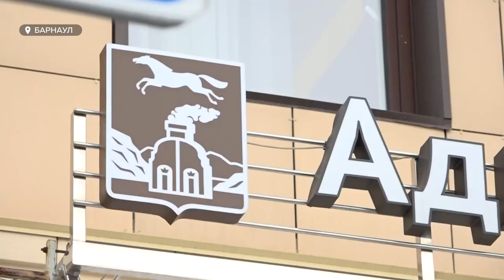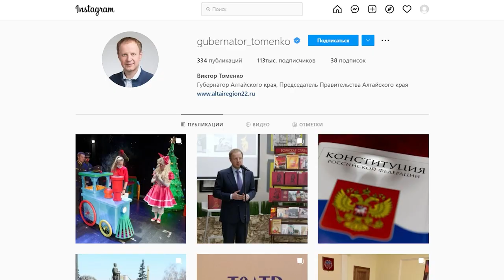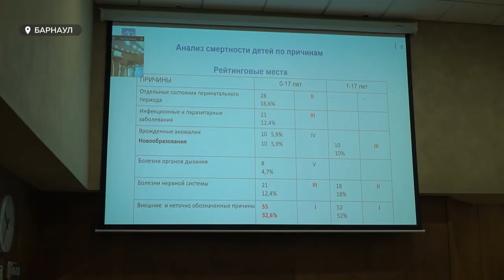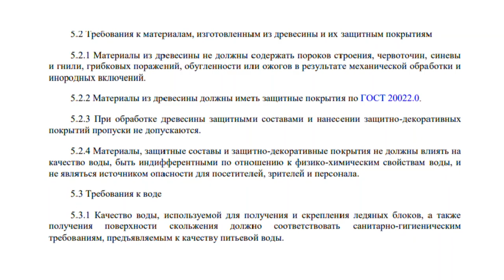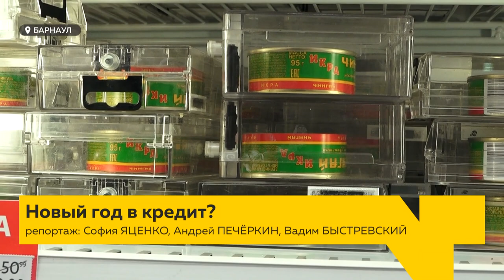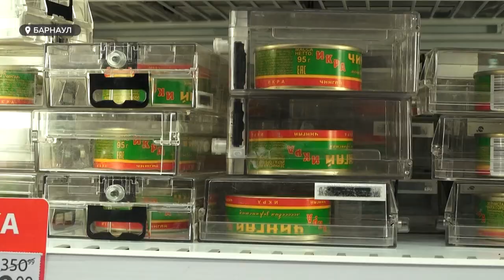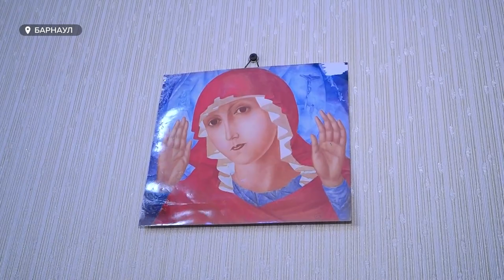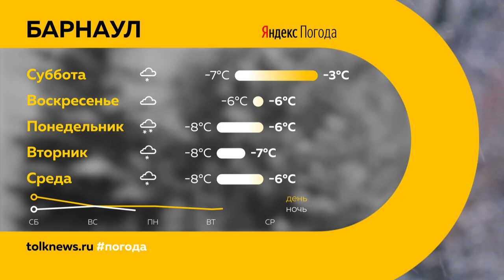«День с Толком». 25.12.2021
Смотрите в выпуске:

00:00 Анонс
00:20 Владимир Путин провел заключительную в 2021ом пресс-конференцию
02:57 В начале недели итоги года подводил губернатор региона - Виктор Томенко
07:40 Алтайский край вошел в ТОП-20 регионов страны по материнской смертности
10:14 Снежные горки
14:41 Рост стоимости продуктов
26:34 25 декабря  католики отмечают Рождество
29:57 Как пережить новый год
33:25 Прогноз погоды